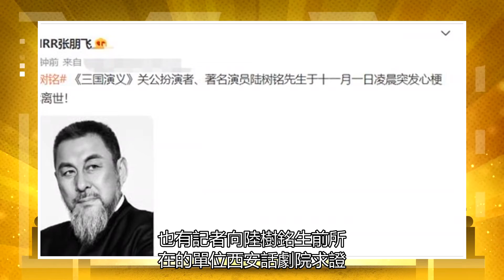關羽演員陸樹銘因心臟病發作去世! 在66歲時，剛剛慶祝完他的生日，此前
11月1日，內地娛樂圈傳來一則悲痛的消息，張鵬飛在社交平臺發文稱老戲骨陸樹銘老師突然去世，病因是在凌晨突發心梗，享年66歲，這種病一度讓人防不勝防，讓人感到惋惜，一時間也是引來無數網友的熱議。